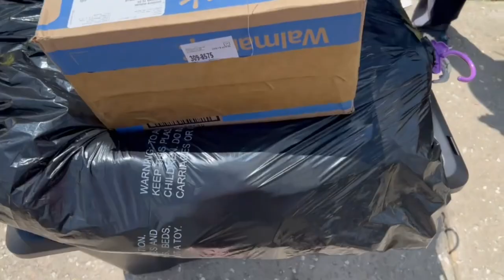COLLEGE MOVE IN VLOG *HBCU EDITION* VIRGINIA STATE UNIVERSITY (quad1) 🧡💙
hey pretties 💘In today’s video I decided to film my college move in vlog . Come with me to move into the ￼illustrious Virginia state university, watch me clean, shop + ￼sooo much moree i hope you enjoy & make sure to like , comment , and SUBSCRIBE …love uu🦋

18 ♡

iMovie

an iPhone 13 Pro Max & cannon sx740

subs : 141 tysm ☺️